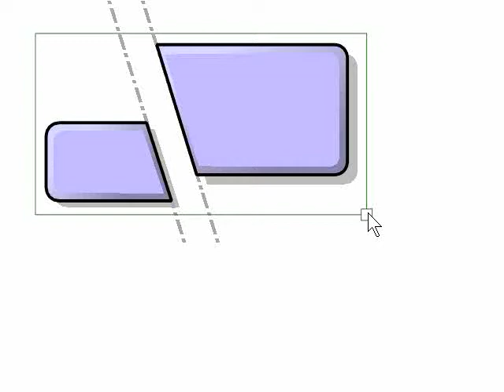prop parallelism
Video figure for the paper "Artistic resizing: a technique for rich scale-sensitive vector graphics", UIST 2005.